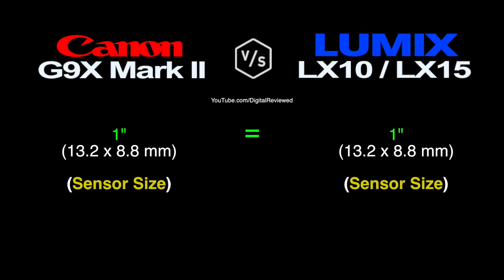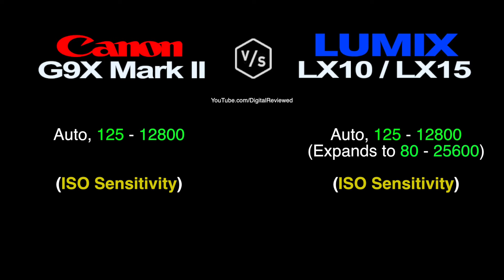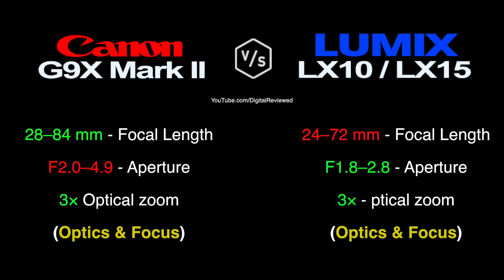Canon G9X Mark II vs Panasonic LUMIX LX10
This is a quick overview and specs comparison between Canon G9X Mark II vs Panasonic LUMIX LX10/LX15 :-)